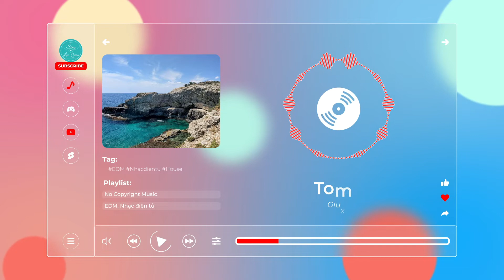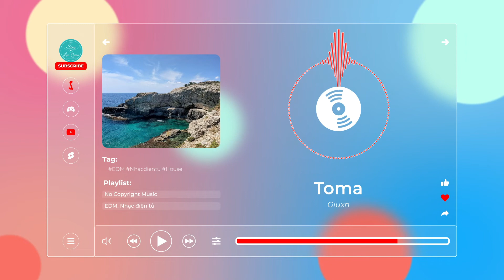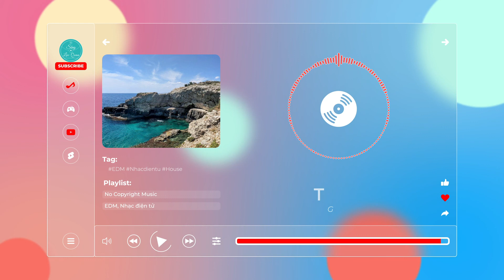Toma - Giuxn【Nhạc không bản quyền, No Copyright Music】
🎵 Thông tin bài hát/Track Info:
Credit